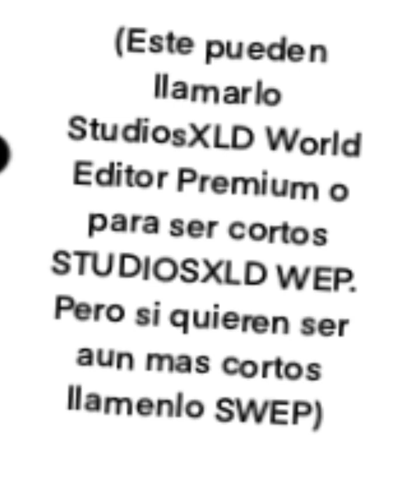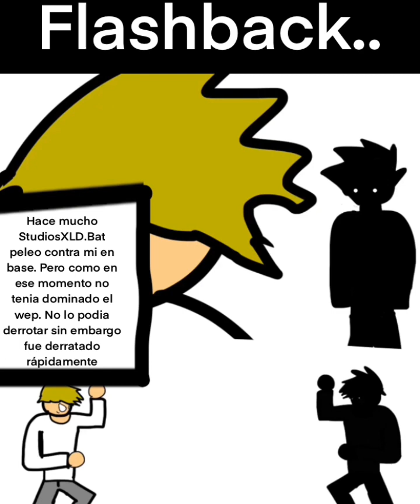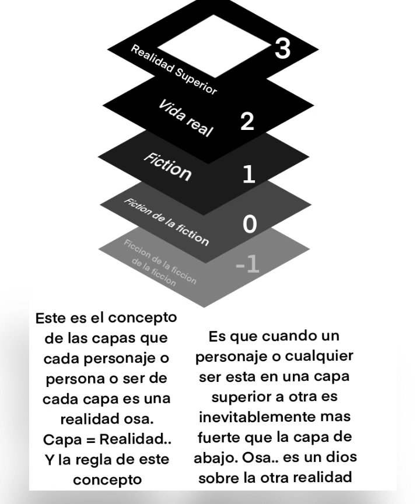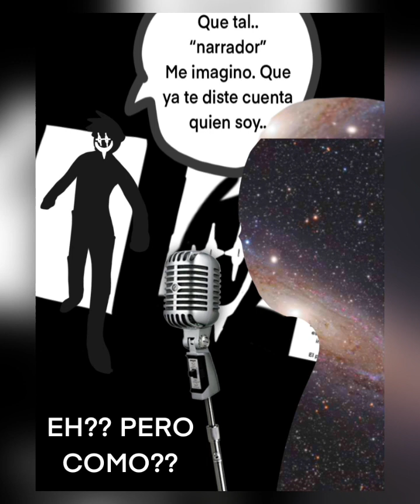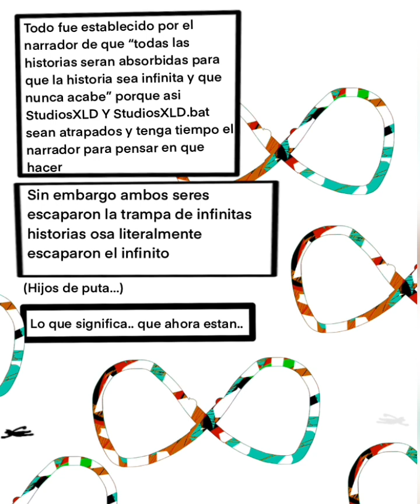XLD MULTIVERSE COMIC (Resubido) (no canon y canon ala vez :v)